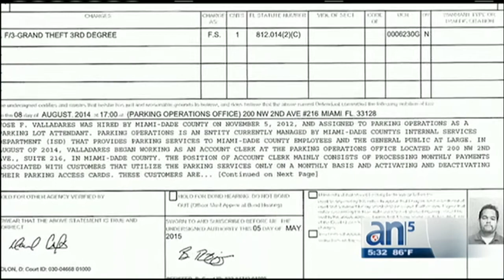Robo en mayor cuantía se ha desatado en el departamento de parqueo de Miami-Dade - América TeVé